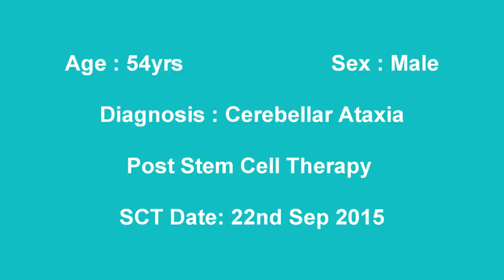Cerebellar Ataxia New Treatment Results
Fine Motor Co ordination (Decreased Dys synergia and Dysmetria) improved after Cerebellar Ataxia New Treatment.

NG #2616